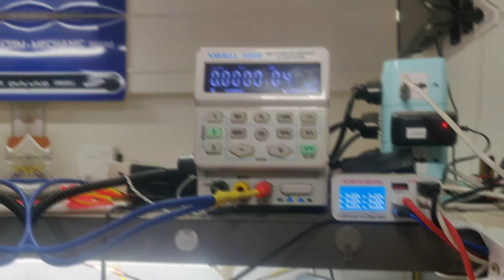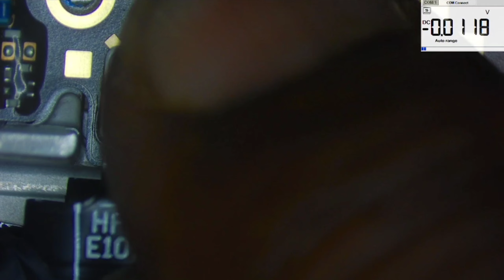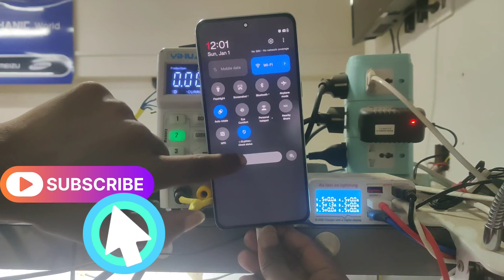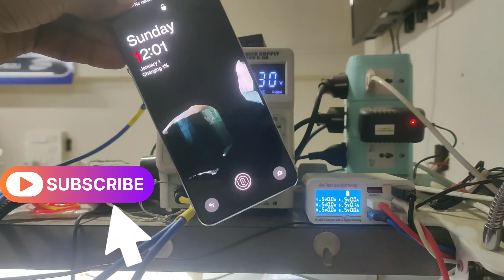ONEPLUS 10T Dead Solution Vph Short | full Vph Short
Oneplus 10t dead solutions
Oneplus 10t dead full short
Oneplus 10t dead problem